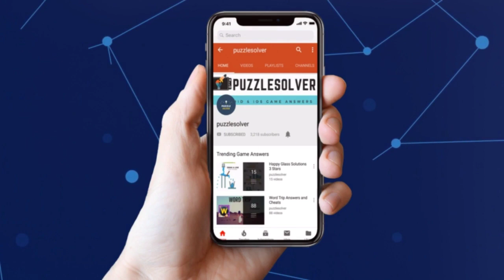Daily Jumble April 27 2019 | Jumble Answers for 4/27/2019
Here are the answers to all the Daily Jumble Puzzle Saturday April 27, 2019

If you need help with Monkey Wrench Daily Puzzle for April 27 2019, check this playlist